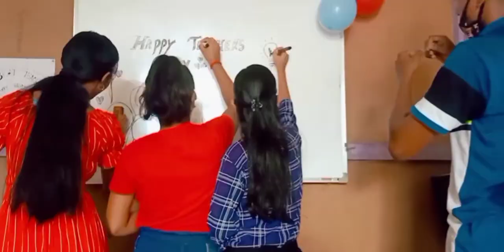Great tribute to Dr Sarvepalli Radhakrishnan 🙏/teacher's day celebration 🥳🥳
small vlog of teachers day celebration 🥳
Tribute To Dr Sarvepalli Radhakrishnan 🙏
etc etc...